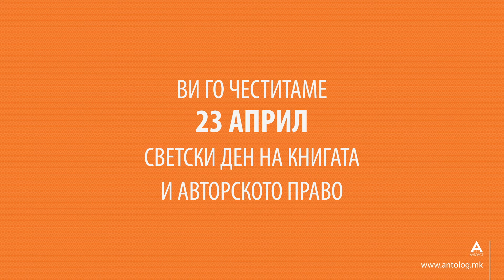Антолог - честитка за 23 април 2021, Меѓународниот ден на книгата и авторското право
Антолог се придружува кон одбележувањето на 23 април - светскиот ден на книгата и авторското право. Овој ден им го посветуваме на сите наши читатели и љубители на книгата.

Со храбри нови зборови откриваме прекрасни нови светови!